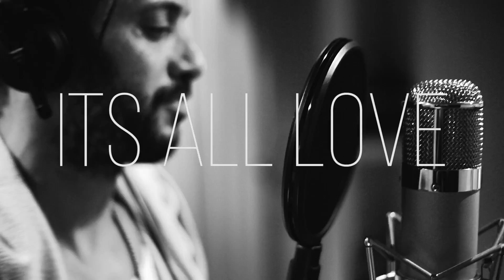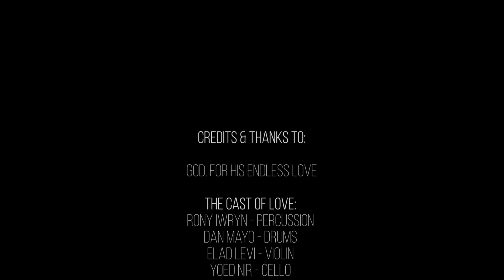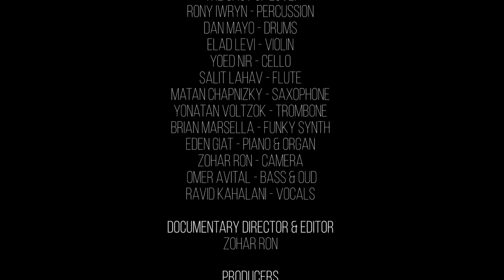IT'S ALL LOVE! Yemen Blues Feat. Omer Avital.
Yemen Blues Feat. Omer Avital

Composition & Lyrics - Ravid Kahalani
Arrangement & Musical Director - Omer Avital
Co-Arrangement & Cast - Rony Iwryn, Dan Mayo, Salit Lavav, Matan Chapnitzky, Yonatan Voltzok, Yoel Nir, Elad Levi, Eden Giat, Brian Marsella.

Lyrics

When ma Mama sing and take me be the hand,
When ma father smiles and steps in to the dance,
We know it’s all love x 2
When ma sister shouting at me don’t you dare,
Then ma other sister laughs like she don’t care,
And when time is passing, and then the love grows,
we can sing this song again, we can sing this song again...
And when change is coming, and we keep moving on, We can sing this song again, we can sing this again.
Ala hele hele hele na na na na NA NA NA NA
Older brother why you hit me cause I’m small, And ma little brother catch me when i fall,
When ma friends are at the studio, in the middle of the freaking night,
LaLLaLaLaLieLaLieLaLam x2 We know it’s all love x 2 LaLLaLaLaLieLaLieLaLam x2 We know it’s all love x 2

Credits & Thanks To:

GOD, FOR HIS ENDLESS LOVE

The CAST of LOVE:

Rony Iwryn - Percussion
Dan Mayo - Drums
Elad Levi - Violin
Yoed Nir - Cello
Salit Lahav - Flute
Matan Chapnizky - Saxophone
Yonatan Voltzok - Trombone
Brian Marsella - Funky Synth
Eden Giat - Piano & Organ
Zohar Ron - Camera
Omer Avital - Bass & Oud
Ravid Kahalani - Vocals

 DOCUMENTARY DIRECTOR & EDITOR
 Zohar Ron

 PRODUCERS
 Ravid Kahalani & Omer Avital

 COMPOSITION & LYRICS
 Ravid Kahalani

 MUSICAL DIRECTOR & ARRANGEMENT
 Omer Avital

MIX & MASTERING
James Delatakoma

 RECORDING ENGINEERS
 Barak Yechezkeli & James Delatakoma

 RECORDING STUDIOS
 Pluto Studios - Tel Aviv & Orange Music Studios - New Jersey

Filmed at Pluto Studios - Tel Aviv,
December 2017.

Ravid’s special thanks to:
Idan Shtainer, Liron Pinhasi, Shira Cahlani, Danielle Liberman, Yael Shapira